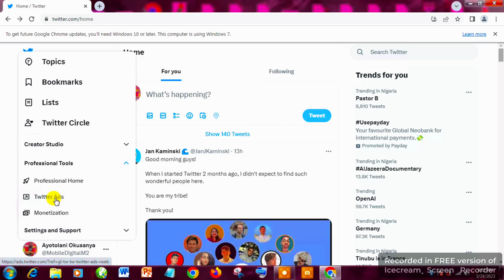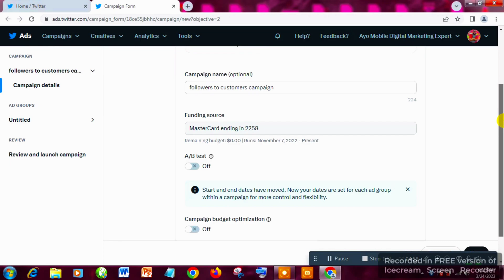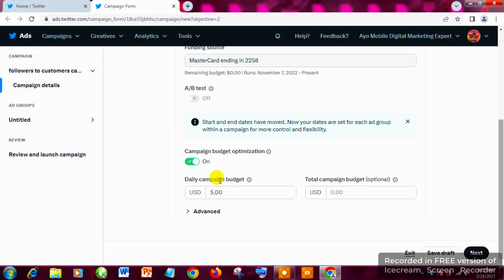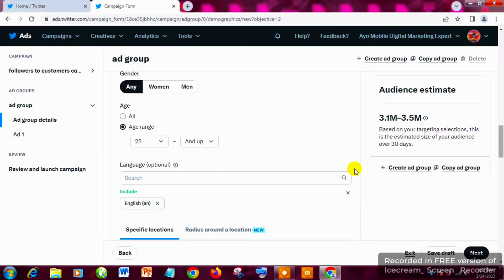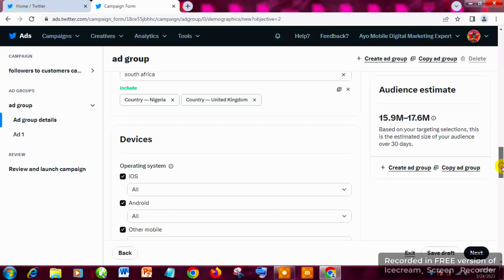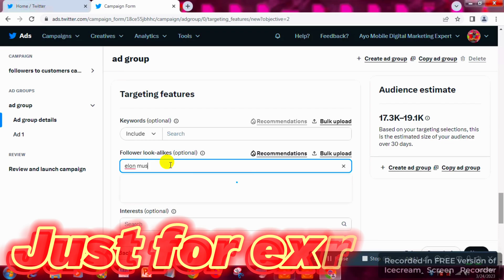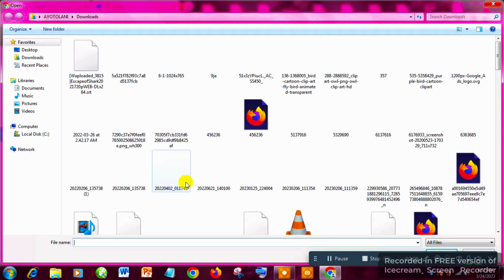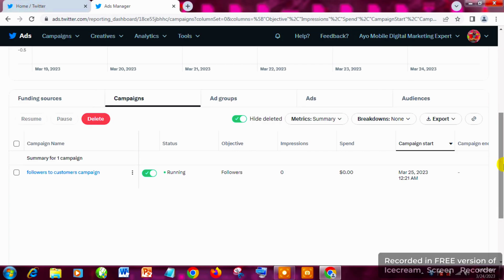How To Run Twitter Ads In Nigeria & Worldwide , How To Run Ads On Twitter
How To Run Twitter Ads In Nigeria & Worldwide , How To Run Ads On Twitter , How To Create Twitter Ads

in This Video am also going to be teaching you how to advertise on Twitter with Twitter ads campaign to increase Twitter followers and customers.